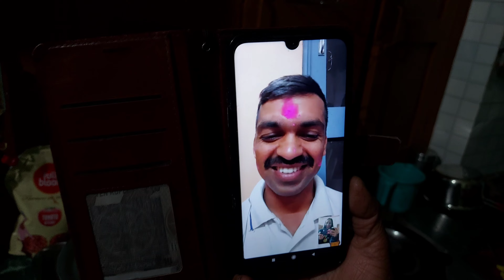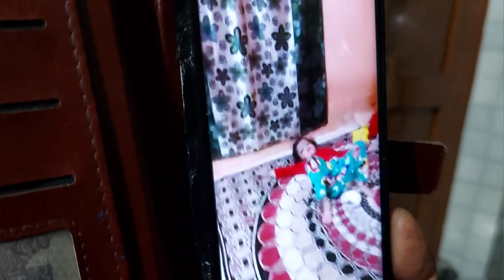New bhabhi ke sath holi kheli sabse pahle 🥰||Kumaoni holi vlog #02